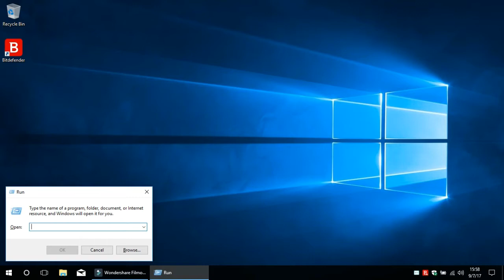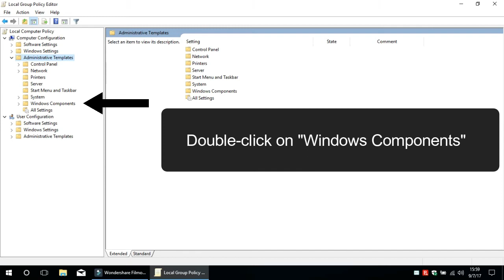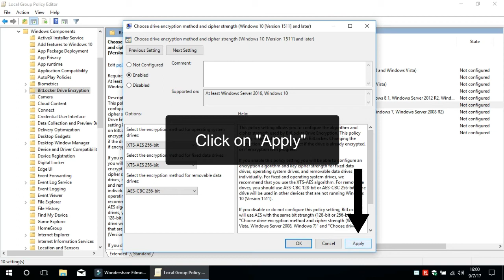How to make BitLocker use AES 256-bit encryption instead of AES 128-bit on Windows 10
This step-by-step tutorial will show you how to make BitLocker use AES 256-bit encryption instead of AES 128-bit on Windows 10.

By default, BitLocker uses AES 128-bit encryption, but you can change it to use AES 256-bit encryption instead.

Windows 10 (version 1511) introduced a new disk encryption mode (XTS-AES). This mode provides additional integrity support, but it's not compatible with older versions of Windows.

You can also select the disk encryption mode (AES-CBC) which is compatible with older versions of Windows. If you're encrypting a removable drive (e.g., USB flash drive or external hard drive) that you're going to use on an older version of Windows, then you should use AES-CBC.